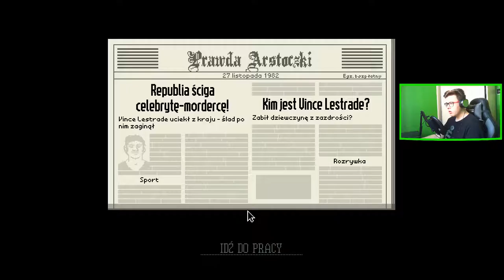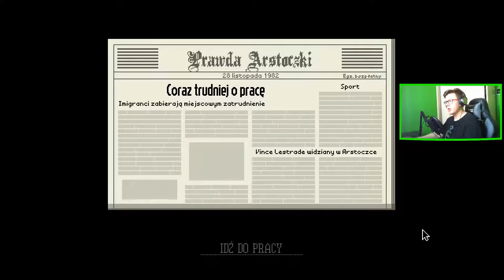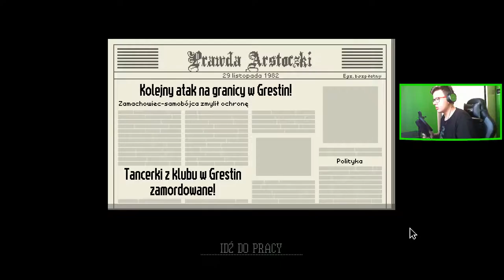Papers, Please (02)